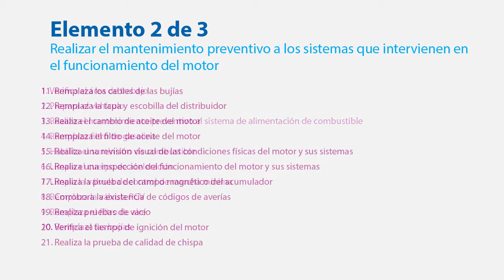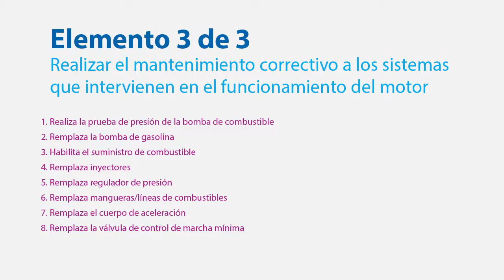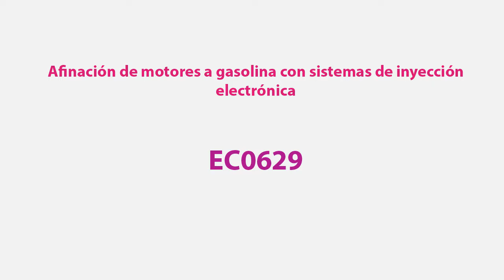EC0629 - Afinación de motores a gasolina con sistemas de inyección electrónica